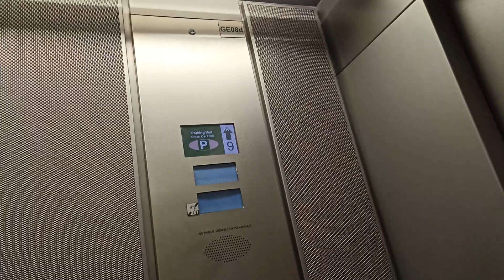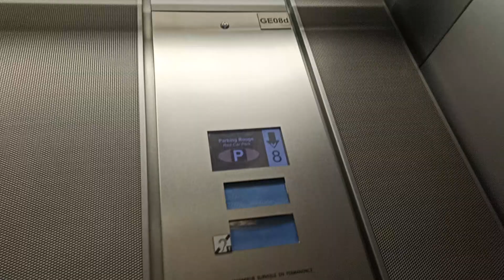Otis 2000 (2004) : Aéroport Roissy CDG Terminal 1